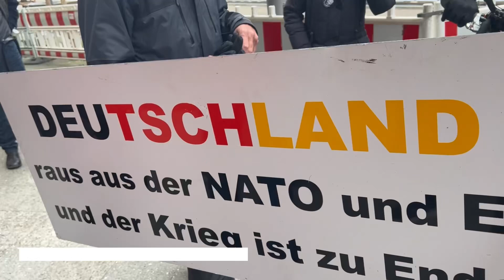Deutschland raus aus der NATO! Solidarität mit Elfriede Krutsch!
Das Berufungsverfahren der Fachärztin (73 J.) i.R., Anklage Widerstand.
Tatvorwurf:  Am 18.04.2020 wurde Elfriede Krutsch mit dem GG und einer Rose in der Hand auf dem Rosa-Luxemburg-Platz von hinten, ohne Vorwarnung und Ansprache gepackt und gewaltsam von der Polizei abgeführt. Ihr wird vorgeworfen einen der Polizisten mit gezielten Knie Tritten in Richtung Genitalbereich verletzen zu wollen.

Am 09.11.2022 wurde sie in erster Instanz zu 120 Tagessätzen zu je 15 Euro verurteilt.

Die Sitzung war öffentlich. Es wird eine zweite Sitzung geben, denn das Opfer (der „verletzte“ Polizist ist nicht erschienen).

Wir halten zusammen und erscheint bitte zahlreich zu der nächsten Sitzung!

Процесс против врача Ельфриде Круч.
Обвиняется в нанесении телесного повреждения полицейскому в области гениталий, во время её задержания три года тому назад на демонстрации.
В одной руке она несла конституцию Германии, в другой розу. За это  и была схвачена женщина 73 лет.
Заседание перенесли, т.к. „пострадавший“ полицейский не явился на заседание.
С неё хотят потребовать штраф в 1800 евро.